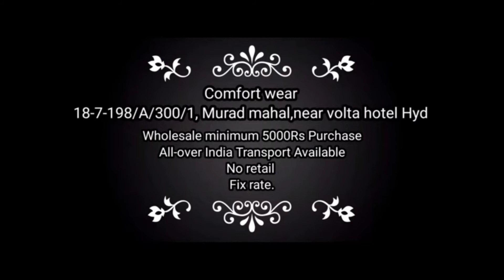tops, plazos, Jumbo nighties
Comfort Wear,
near Volta hotel,Murad Mahal
Near Charminar, 18-7-198/A/300/1
HYD-02

We Provide You the Best Quality Nighties
In Wholesale At Reasonable Prices.

In All Mix Variety Wholesale Minimum 5000rs purchase

All India Transport Available with Charges..